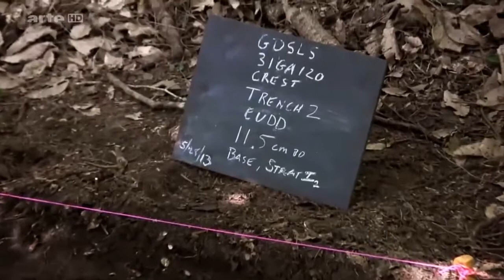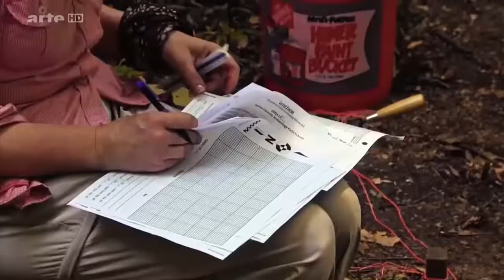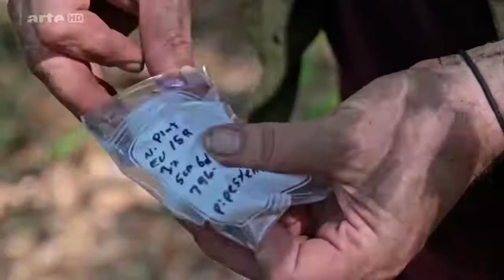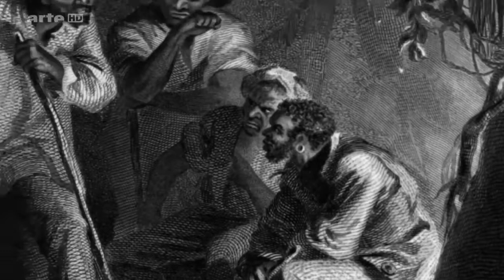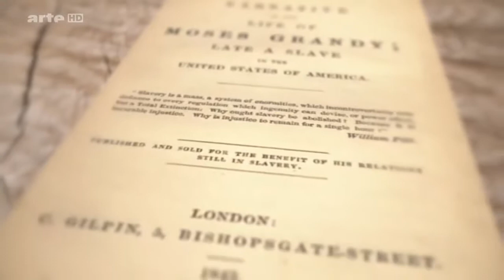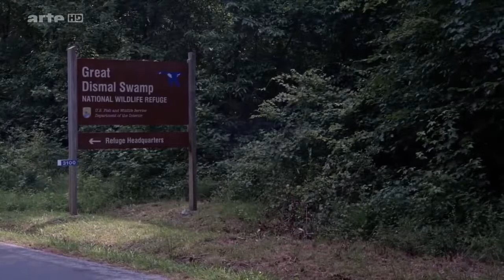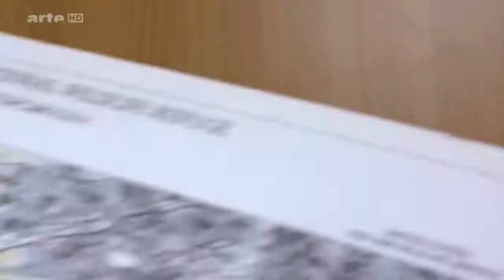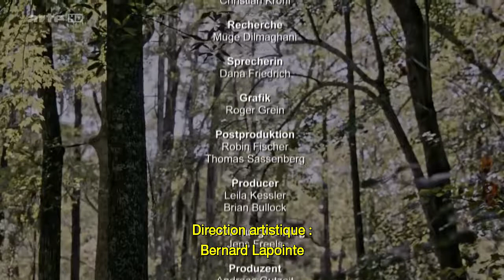Le village des esclaves insoumis - HD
Dans l'Est des Etats-Unis, un territoire intrigue depuis longtemps les chercheurs et les historiens. Le Great Dismal Swamp («grand marais lugubre»), entre la Virginie et la Caroline du Nord, a longtemps effrayé les habitants des zones avoisinantes. Des rumeurs laissaient entendre que des esclaves évadés y avaient trouvé refuge. Une équipe d'archéologues de l'American University de Washington, convaincue que l'endroit a bien été habité, mène l'enquête sur le terrain. Au fil de leurs recherches, les chercheurs mettent au jour les vestiges d'une véritable ville, ayant existé entre le XVIIe et le XIXe siècles.